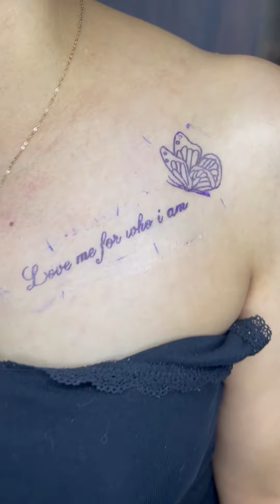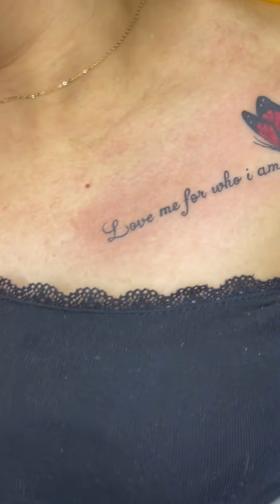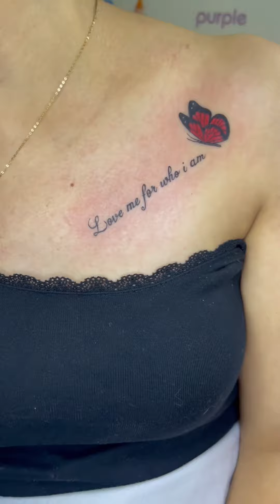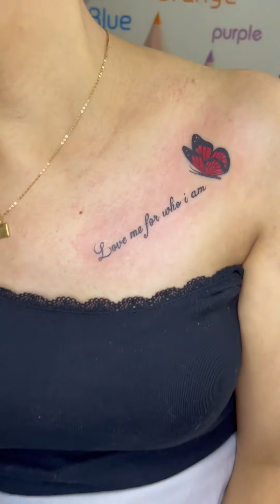Love me for who I am ⚡️